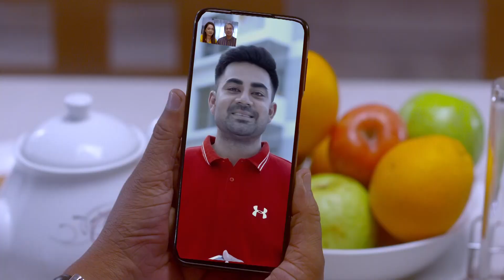সবার জন্য এক নিয়ম, বিজয়ের জন্য ভিন্ন! কিন্তু কেনো?